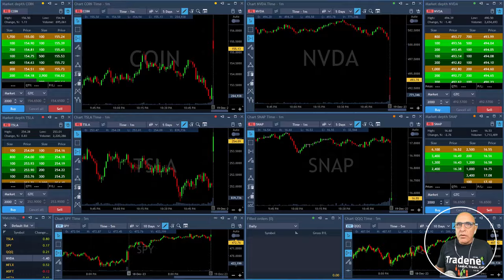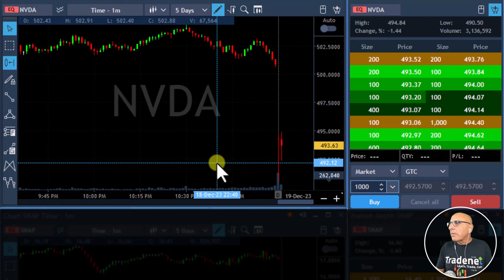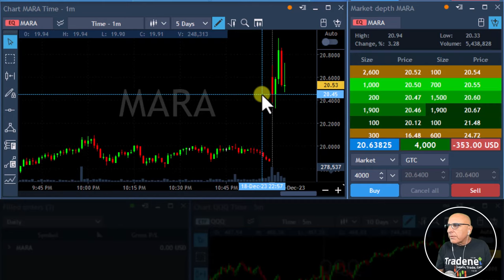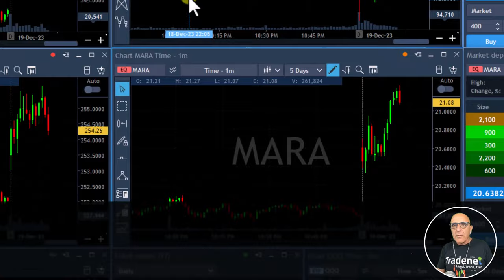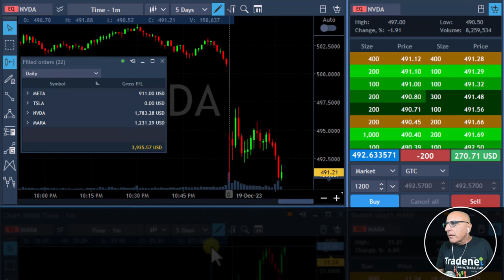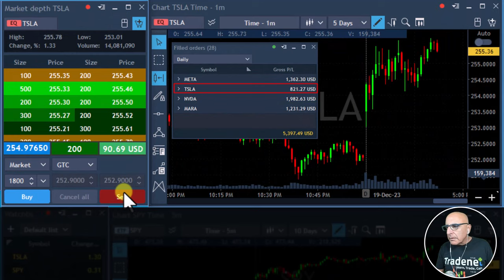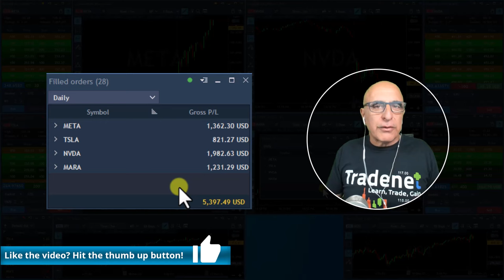Live Day Trading Stocks Earning $5,397 trading TSLA, META, NVDA & MARA on December 19th 2023.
Live Day Trading Stocks - Earning $5,397 trading TSLA, META, NVDA, MARA. Meir Barak live trading on  December 19th 2023.